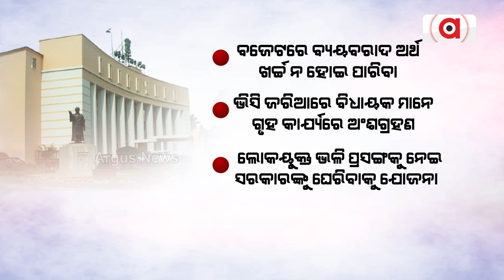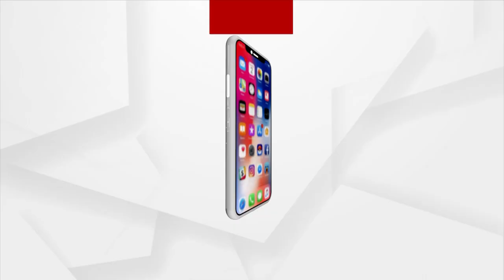ବିଧାନସଭା ଆରମ୍ଭ ପୂର୍ବରୁ ବିରୋଧୀଙ୍କ ରଣହୁଙ୍କାର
ରାତି ପାହିଲେ ଆରମ୍ଭ ହେବାକୁ ଯାଉଛି ବିଧାନସଭାର ଶୀତକାଳିନ ଅଧିବେଶନ । କୋଭିଡର ଭୟାବହତା ସମ୍ପୂର୍ଣ୍ଣ ଭାବେ କମିଥିବାରୁ ଚଳିତ ଥର ବିନା କଟକଣା ଭିତରେ ଚାଲିବ ଗୃହ କାର୍ଯ୍ୟ । ତେବେ ଗୃହ ମଧ୍ୟରେ ସରକାରଙ୍କୁ ଘେରିବାକୁ ସ୍ବତନ୍ତ୍ର ଷ୍ଟ୍ରେଟେଜି ପ୍ରସ୍ତୁତ କରିଛନ୍ତି ବିରୋଧୀ